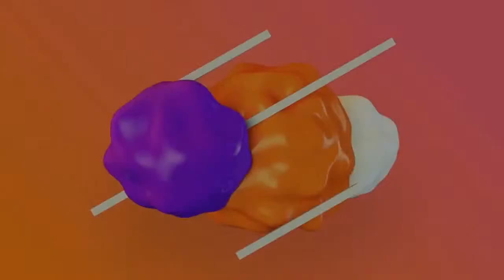EVENING UPDATES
AT MEDIA CENTER